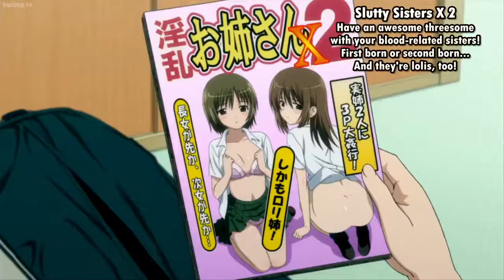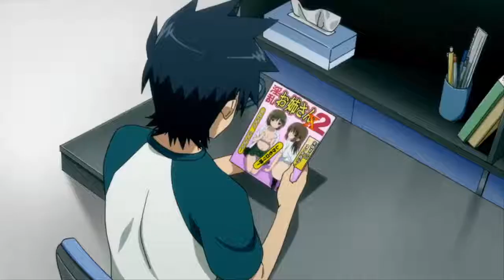(18+)Kiss x Sis - Adult Magazine